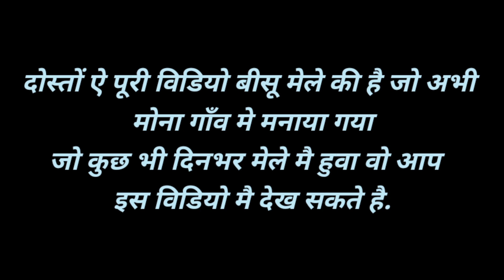बिशु मेला 2021.चालदा महाराज . pahadi vlog. mix pahadi vlog.pahadi lifestyle.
दोस्तों इस वीडियो में आप देखेंगे कि लॉकडाउन में 2021 में किस प्रकार से विश्व मेला मनाया गया और दोस्तों यह मेला मोहना गांव में मनाया गया ।
 next video